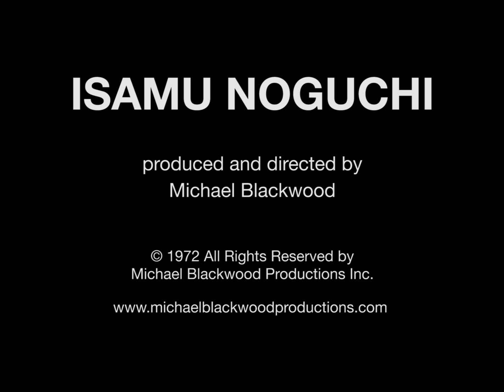Isamu Noguchi 2K [trailer]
ISAMU NOGUCHI

Amazon Video:

The articulate artist reveals insights gained in his lifelong progress in a continuous involvement with sculpture, Japanese gardens, theater and furniture. His career spanned six decades, from the 1920s to the 1980s. This portrait, created in the 1970s, presents Noguchi at the height of his artistic achievement; he is shown at work on new projects, visiting important finished works, and explaining his progress from the days of his apprenticeship to Brancusi. In Paris, he gives a tour walking amid the rocks and waterworks of his sculpture garden at the UNESCO headquarters. Over lunch at the Brasserie Lipp, he discusses his parents (Irish mother, Japanese father) and describes Paris in the 1920s. In Brancusi's studio, preserved at the Centre Pompidou, he provides insights into this great artist while assessing Brancusi's influences on himself as a young sculptor. In Spoleto, Noguchi also reminisces with Buckminster Fuller, a life long friend, about his progress and they are joined by the silent Ezra Pound. At Pietra Santa, in the famous marble works founded by Napoleon, Noguchi uses marble from the same quarry that supplied Michelangelo. Later he shows us a metal factory in New York, where he once used industrial machinery to make his innovative metal works in the 1950s. Other aspects of Noguchi's long career, including his frequent collaborations with choreographers, Martha Graham foremost among them, are also examined. Noguchi's poetic and masterful control over a range of ideas, sites, and materials pervades this film. He died in 1988.